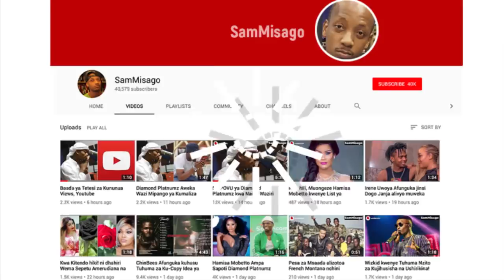BAADA Ya Yote Diamond Platnumz Awamwagia Sifa Air Tanzania, ALITAKA KQ Lijipange..!